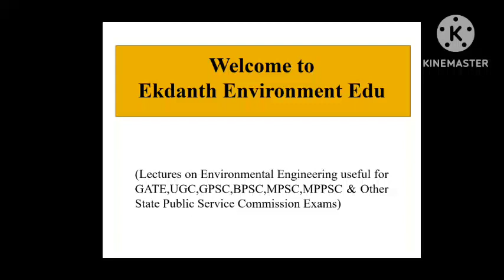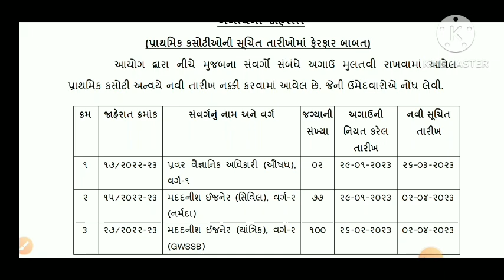GPSC AE (Civil)Class-2 (R&B),AE Class-2 Mechanical GWSSB New Exam Date . GPSC Exam Update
Welcome to Ekdanth Environment Edu.
Today we are going to see the new Important notice released by GPSC.
GPSC Announced new exam date of
Advertisement 15/2022-23
Advertisement 27/2022-23
Assistant Engineer Civil Class-2
Road and Building dept
GWSSB
Assistant Engineer Mechanical Class-2
AE Civil Class -2
AE Mechanical Class-2
New Exam Date 02/04/2023